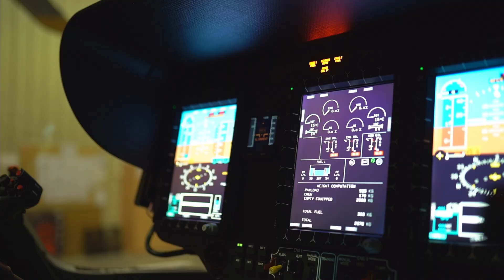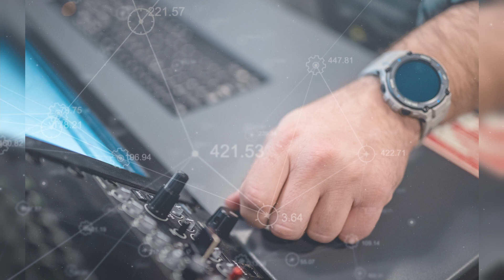Nabór pilotów do Biura Lotnictwa Straży Granicznej